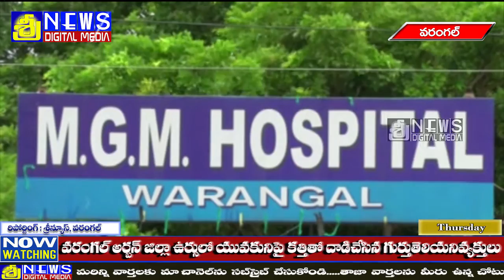వరంగల్ అర్బన్ ఉర్సులో ఓ యువకుడిపై గుర్తు తెలియని వ్యక్తుల దాడి | SREE NEWS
sreenews warangal